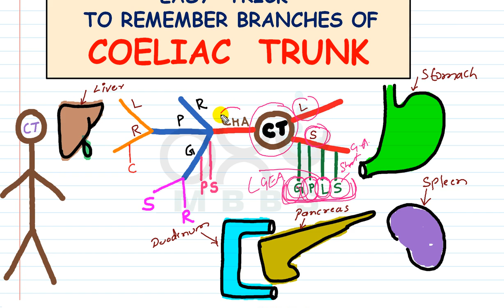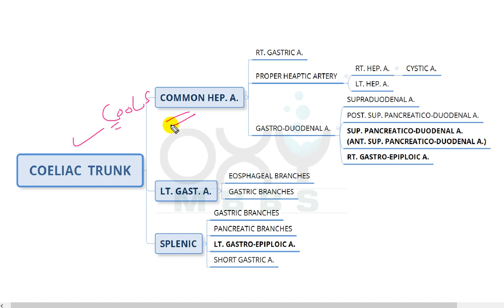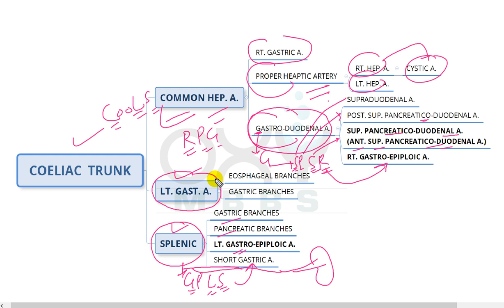Easy Trick - For Branches of Coeliac Trunk